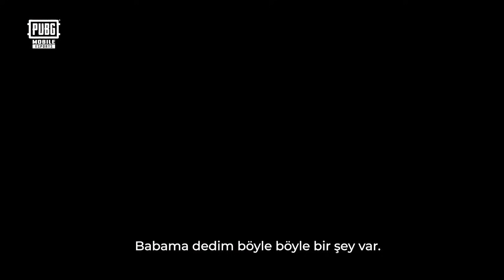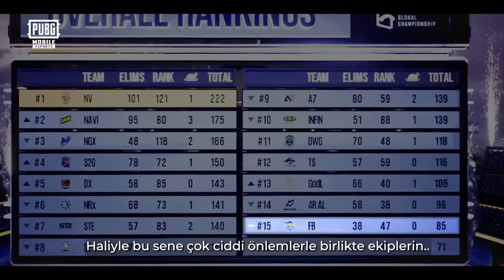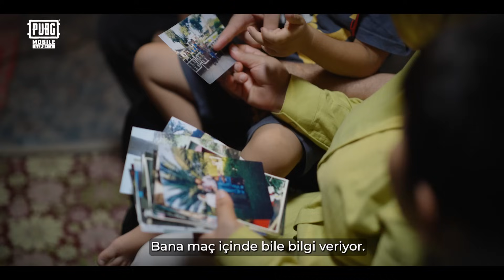HAYAL AVCILARI: DOKUNMA - AZMİN HİKAYESİ!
"HAYATTA BİRİLERİ SİZİ İTTİRSİN DİYE BEKLERSENİZ, YOL KATEDEMEZSİNİZ!'' 😎

Çok çalışmanın başarıyı getirdiğinin en büyük kanıtlarından olan Dokunma'nın ne kadar çok çabaladığına ve hayat hikayesine tanıklık ediyoruz!

 İyi seyirler! 🍿